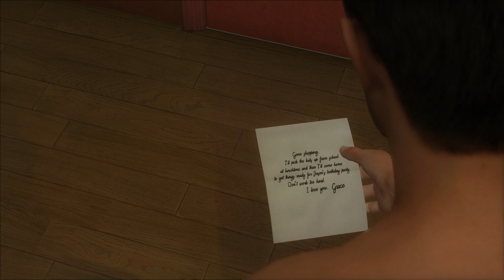Heavy Rain No Commentary Review, VERRY INTERESTING GAME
"Heavy Rain: A Gripping Interactive Thriller"

Heavy Rain, developed by Quantic Dream, is a groundbreaking interactive video game that took the gaming world by storm upon its release in 2010. Unlike traditional action-adventure games, Heavy Rain presents itself as an interactive drama, blurring the lines between cinema and gaming. With its gripping narrative, realistic graphics, and innovative gameplay, Heavy Rain remains a standout title in the gaming industry.

Set in a rain-soaked, noir-like city, the game follows the story of four main characters – Ethan Mars, a father searching for his missing son; Scott Shelby, a private investigator; Norman Jayden, an FBI profiler; and Madison Paige, a journalist. The narrative revolves around the "Origami Killer," a serial murderer who leaves origami figures at the crime scenes. As players control the different characters, they must make crucial decisions that shape the outcome of the game, including the survival or demise of the characters involved.

One of the most striking aspects of Heavy Rain is its emphasis on the emotional connection between players and the characters. The game explores profound themes such as loss, love, and sacrifice, and puts players in the challenging position of making moral choices that have significant consequences. These choices create a sense of agency and investment in the outcome, allowing players to experience a personal connection to the narrative.

The gameplay mechanics in Heavy Rain are unique and groundbreaking. Players must navigate realistic environments, interacting with objects and people using a contextual control scheme. Simple tasks like opening doors or pouring a drink become engaging and immersive. Additionally, the game incorporates quick-time events (QTEs) during intense action sequences, requiring players to press specific buttons at precise times to succeed. The QTEs heighten the tension, making players feel they are a part of the action and intensifying the immersion.

Visually, Heavy Rain stands out for its realistic graphics and attention to detail. The character models are incredibly lifelike, and the rain-soaked environments create a moody, atmospheric setting. The cinematic quality of the game makes it feel like players are controlling characters in a movie, further enhancing the unique experience Heavy Rain offers.

The success of Heavy Rain paved the way for other narrative-driven games, often referred to as "interactive dramas" or "cinematic experiences." Titles like Beyond: Two Souls and Detroit: Become Human, both created by Quantic Dream, followed in Heavy Rain's footsteps, embracing complex narratives and player-driven decision-making.

In conclusion, Heavy Rain is a game that seamlessly blends storytelling, gameplay mechanics, and cinematic elements to deliver an unforgettable interactive experience. Its gripping narrative, realistic visuals, and innovative gameplay mechanics set a new benchmark for interactive storytelling. Whether you are a fan of video games or cinema, Heavy Rain is a must-play for those seeking a unique, emotional, and immersive gaming experience.

As the channel grows more people will see your product and more new games will be discovered :)

Only the best video games on my channel! I review classics, all-time besties, new upcoming games - demos, and other new and old other various console games.

If you can in any way help me reach this goal, and make my car epic like Fast and Furious I will be very grateful. I'll post the info on the way, how I building this car, and post photos and videos on the way. Your support means a lot, Let's keep Paul's spirit alive!

Send some Bitcoin:
3KbRogBVAYvQnDd6F6wT11BmDfwwwphcdi
Send some Ethereum
0x357f106B4034B46036D5515B71602a188f6D2203